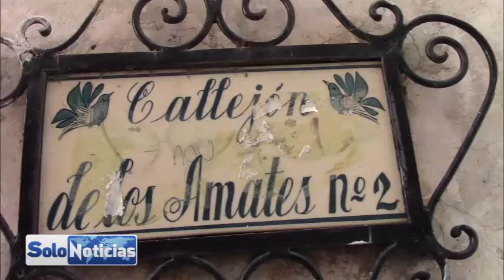El Callejón de los Amates se encuentra en condiciones insalubres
El callejón de los Amates, es uno de los más utilizados por los taxqueños y los turistas, ya que conecta a dos de las principales entradas al mercado Tetitlan, por ser una vía muy transitada este callejón se ha convertido en uso indebido utilizándolo como baño para cubrir sus necesidades fisiológicas, así mismo para dejar la basura en esta zona. Este callejón es particular por el mal olor que se tiene.